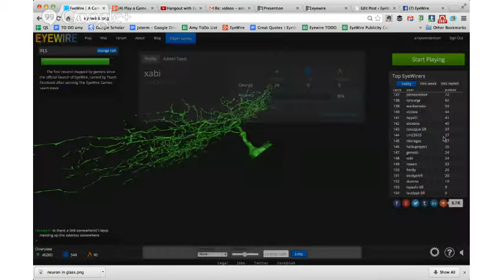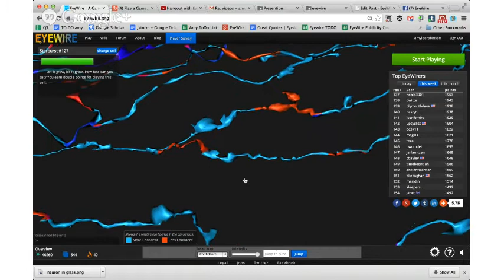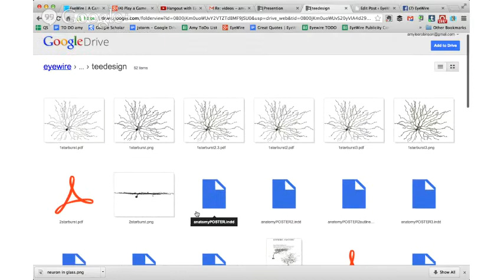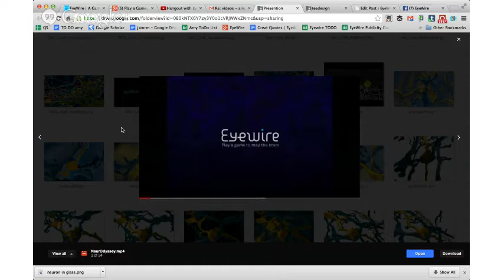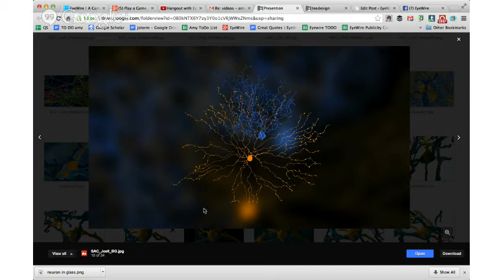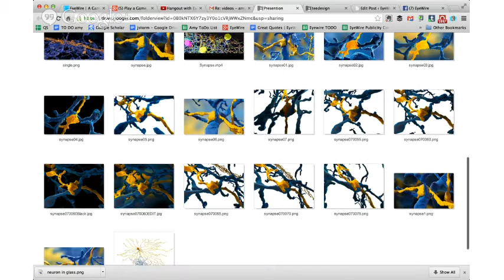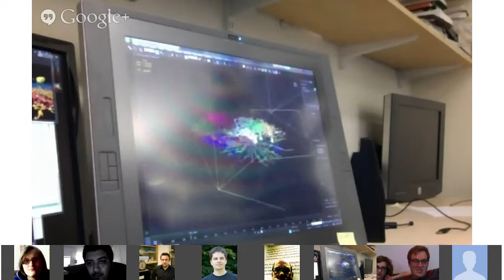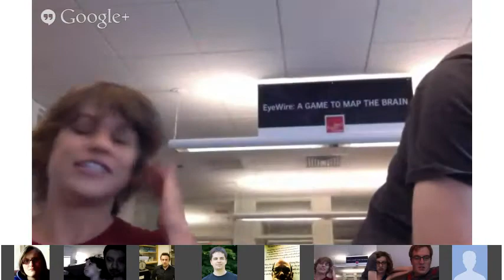Hangout with EyeWire HQ